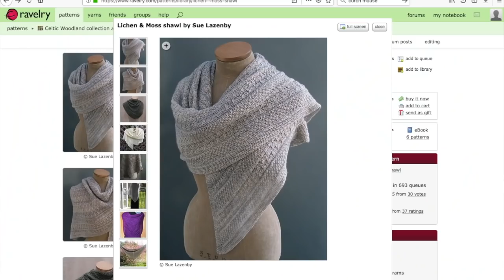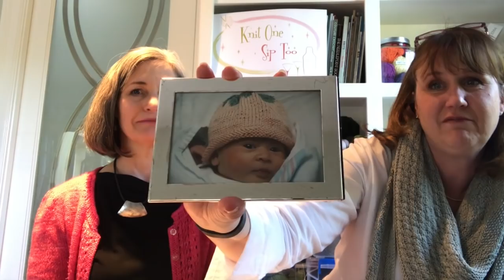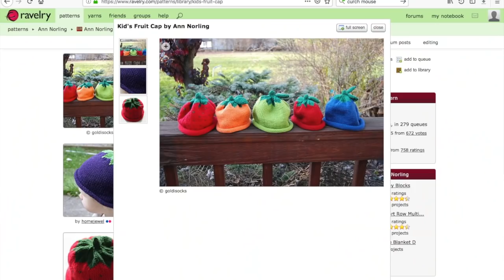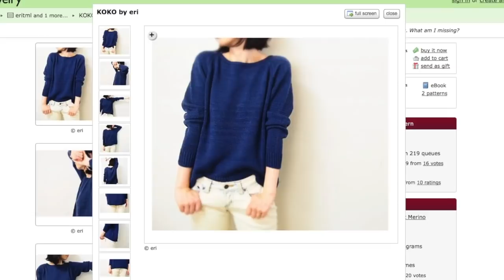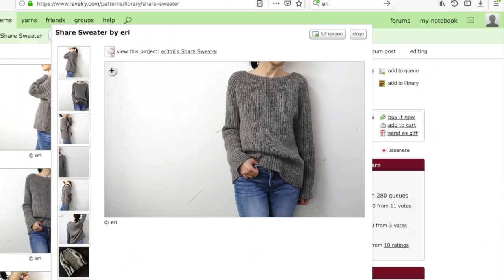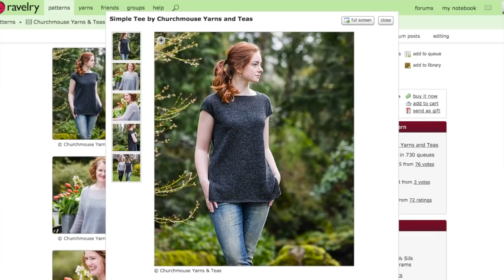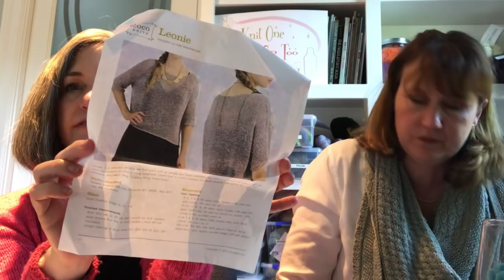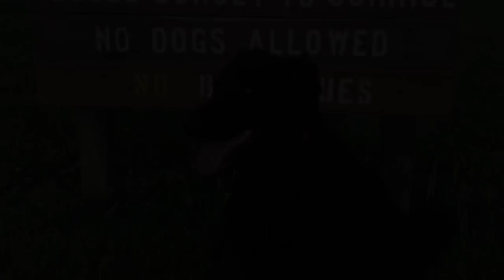Ep. 2 - Knit One Sip Too